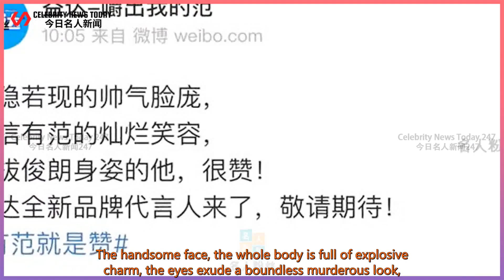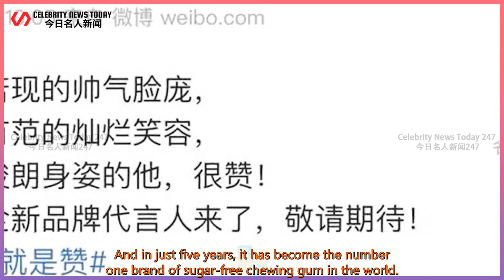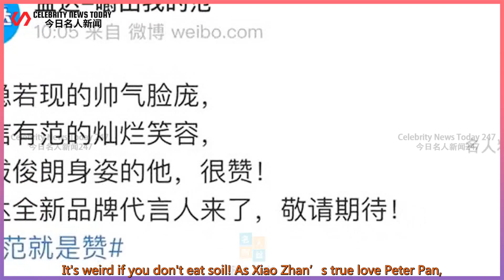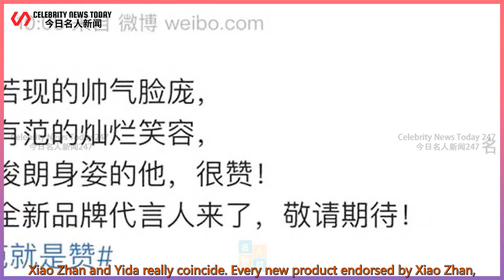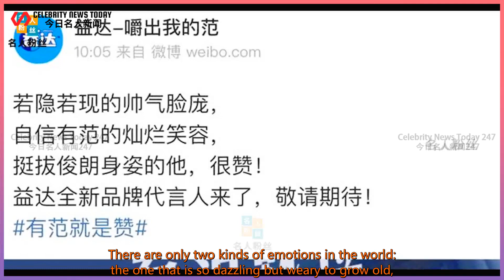Break the news! Xiao Zhan announced another new product endorsement official,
Celebrity News Today 247 2021/10/12 :  Break the news! Xiao Zhan announced another new product endorsement official,  Iron fan is gearing up, eager to try?  On October 12, Xiao Zhan announced another new product spokesperson,  Tiefen is already gearing up, eager to try. Yida's official Weibo post said:  "A looming handsome face, confident and fanful smile,  He is very tall and handsome! "It is not difficult to find through the poster that Xiao Zhan's straight figure,  The handsome face, the whole body is full of explosive charm, the eyes exude a boundless murderous look,  There is a faint king's wind all over the body! Xiao Zhan’s sexy figure,  It is really hard for people to stop watching.  It is really gratifying for Xiao Zhan to be the spokesperson of Yida chewing gum brand this time!  Yida was the first sugar-free chewing gum launched by Wrigley in the United States in 1984.  And in just five years, it has become the number one brand of sugar-free chewing gum in the world.  The cooperation between the two parties this time will definitely be another win-win situation.  The reason why Yida Sugar Free Chewing Gum chose Xiao Zhan as its brand image spokesperson,  Mainly because of Xiao Zhan’s high popularity and the brand’s ability to carry goods.  And impeccable commercial value.  It is reported that this time, Yida officials asked Xiao Zhan to be the brand image spokesperson.  Even the advertising slogans that have been used for many years have been changed. visible,  The official Yida Sugar Free Chewing Gum is really desperate, and it has lost money.  I believe that everyone’s brand products endorsed by Xiao Zhan,  The resulting fission-style word-of-mouth spread and influence are obvious to all.  This time, the father of the Yida brand sponsor asked Xiao Zhan to endorse,  I will definitely make a lot of gold, and I will win without losing.  Xiao Zhan and Yida Sugar Free Chewing Gum work hand in hand,  Are you sympathetic and sympathetic? Or do you